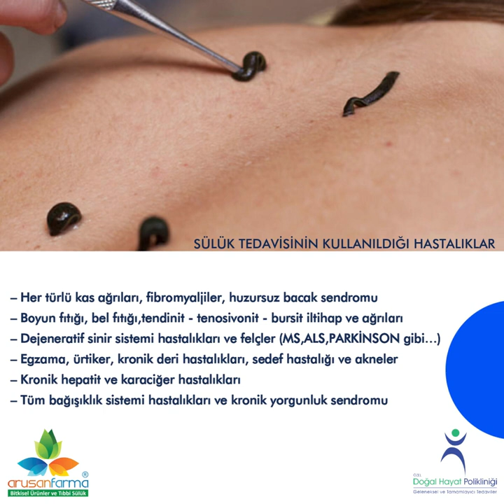Günümüzde Sülük Tedavisi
Sülüğün tıbbi etkileri şu şekilde sıralanabilir ;
– Antibakteriyel (Bakteri üremesini engelleyen)
– Analjezik (ağrı kesici)
– Antiromatizmal (romatizma önleyici, tedavi edici)
– Antihipertansif (yüksek tansiyon karşıtı)
– Antidepresan (depresyon önleyici)
– Myorelaksan (kas gevşetici)
– Antioksidan (hücre koruyucu)
– Nörotrofik (sinir hücresi yenileyici)